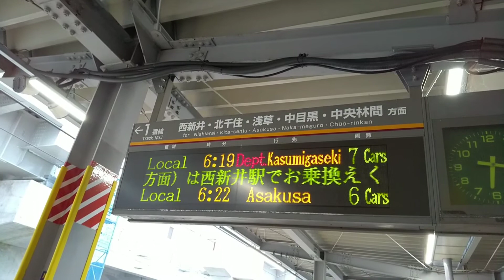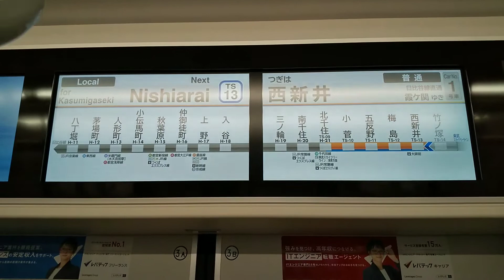東武スカイツリーラインからのレアな東京メトロ日比谷線霞ヶ関行きも消滅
東武スカイツリーライン・東京メトロ日比谷線の令和２年6月6日改正で霞ヶ関行きが消滅しました。長年にわたりあった系統のひとつです。映像は東武線からの直通列車です。改正前は上り下りともに１本設定がありました。